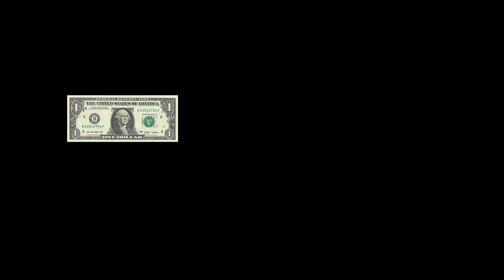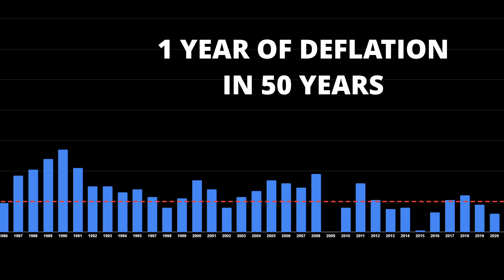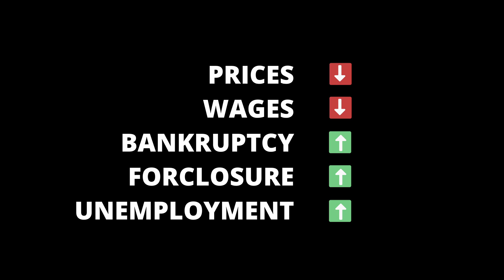$50 Big Macs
Everything is expensive and it was always going to be. Dive into the world of economics and see how Big Macs will one day cost $50. Enjoy $5 Big Macs while you still can. A quick explanation of the impacts of inflation and the hidden risks of deflation.